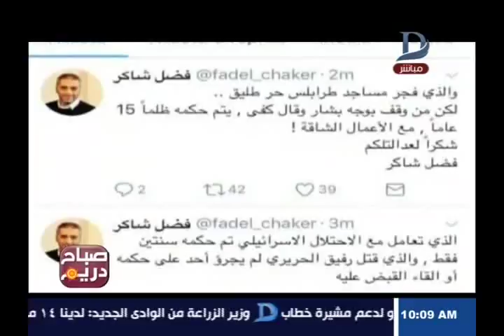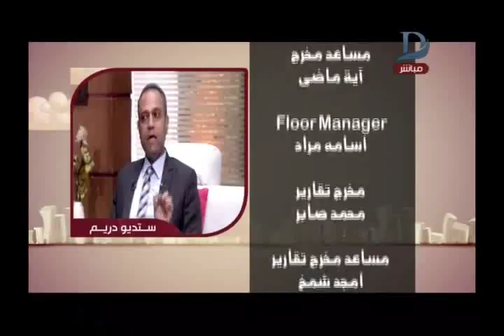صباح دريم | الحلقه الكامله عن اداره النفقه لبنك ناصر الاجتماعى ما هى و كيف تعمل جلقه 1-10-2017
11843 أفقى

►Subscrip Now◄

►Follow us ◄